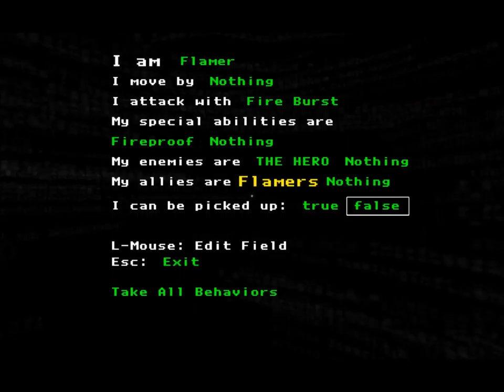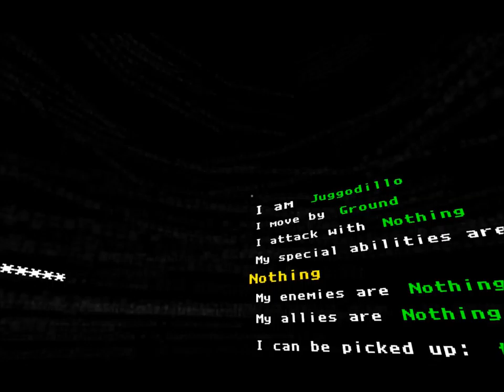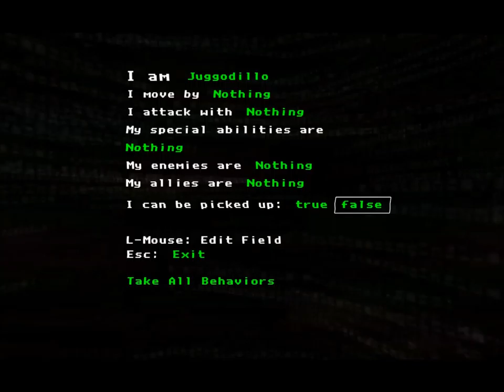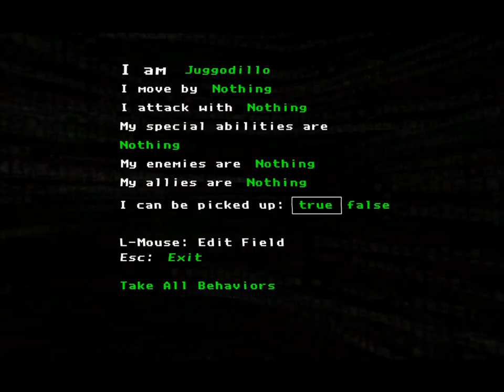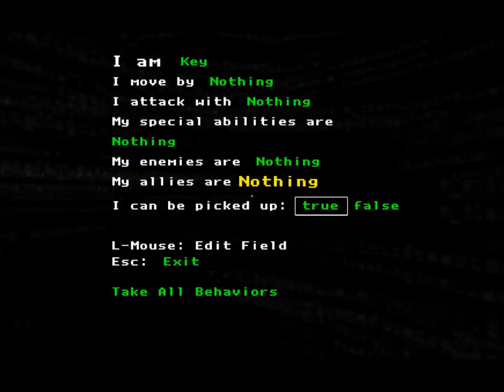CPTV Let's Play: The Magic Circle (Part 6)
Mushroom Wizard tell me your secrets!